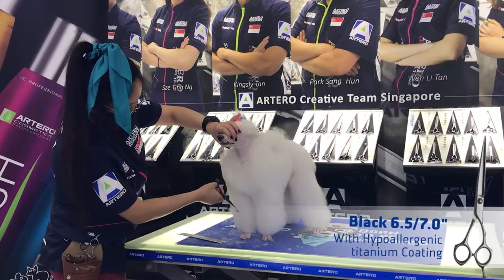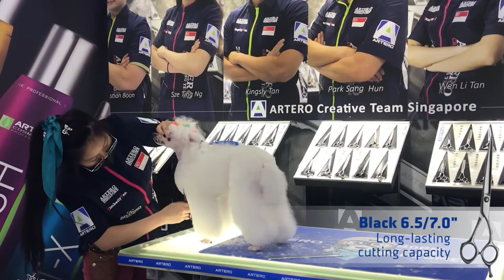ARTERO Creative Team Singapore Kimberly Tan Poodle Show Clip Full Grooming Video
If you are interested in show dog grooming, look no futher! Watch our very own Artero creative team trainer, Kimberly Tan, complete a poodle show clip from start to finish!

Products used in this video:
1. X-tron Clippers
2. Black 6.5"/7" Grooming Scissors
3. Extra Long Pin Brush
4. Conical Comb, 23cm
5. Carbon Parting Comb
6. Podium Black Strong Hold Hairspray
7. Black Fushion Curvy 6"/7"